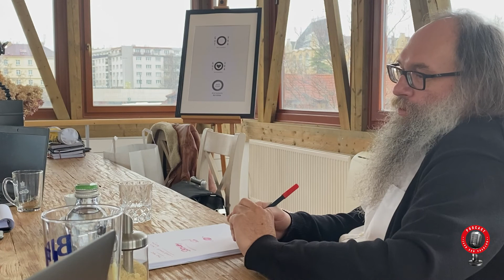Pavel ŠŤASTNÝ | PODCAST "Gutovka Nás Baví" [#6]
Pavel Šťastný je český designér, výtvarník a typograf. Na svědomí má nejen logo Občanského fóra, ale třeba i Seznamu nebo Datartu.
V podcastu se dozvíte, jak se k takovéhle práci dostal a jak plánuje další kroky. Bavili jsme se o ale i o jídle, sociálních sítích nebo generačních rozdílech.
Užijte si nejnovější "GUTOVKA NÁS BAVÍ PODCAST".

Sledujte nás i na našich ostatních sociálních sítích, ať Vám nic neuteče :)